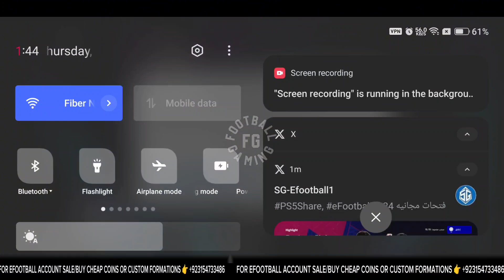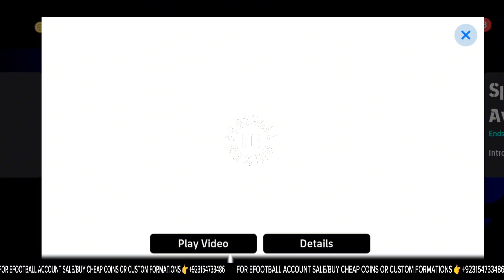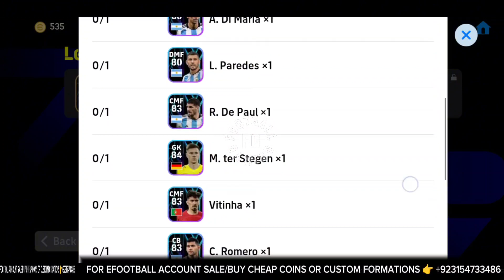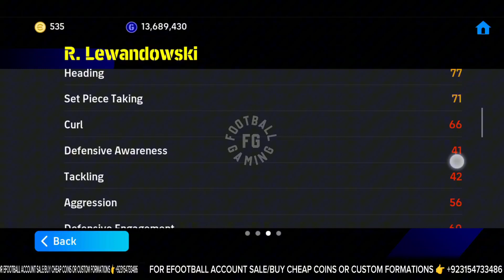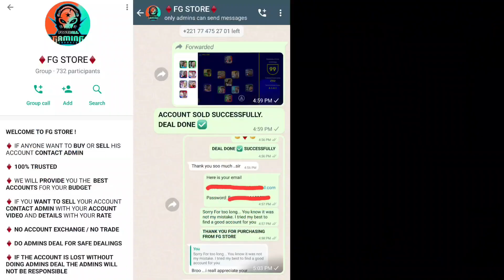Efootball 2024 Is Finally Out Now ‼️ Pack Opening And Free Rewards Efootball 2024